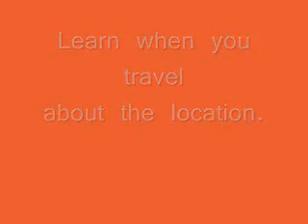International Cultural Lingo App- recognized by i4 Technology Institute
International Cultural Lingo App is built by Matthew4226P. International Cultural Lingo App on mspfirm.webs.com Free, World-Class education to anyone, anywhere with Khan Academy having 60+ million learners. 190 counties. In addition Get Your location maps to help you explore the world, see your current location & address, organize your travels by finding & saving places in any city.Known for optics as a former member of the Rochester Regional Photonics Cluster & New York Photonics.-Won Best Education App partnered with Khan Academy for Free Tutoring in all subjects!- Invented by Computation integration on demand. K-12 Academics Vendor Social Scientist Matthew Scott Primous and only app of its kind.
Invented by Social Scientist Matthew Scott Primous' business that produced this app was featured in International Honor Society 95th Edition and lifelong member of Academic Honor Society at Brockport.
This app is confidential and all actions done on it will be only visible to the user, it will be their choice to whomever to show this app content to. Facebook, World's #1 App Builder for creating Android & iPhone Apps, This app can help the UN with observing the poverty crisis as researchers document their journey.Education has been a driving force for centuries. Our only founder Matthew Scott Primous invented this app for students of all ages. This app will help them to organize their notes and to take notes by video and voice. It brings students from all walks-of-life to share their knowledge with the future. As we know international intelligence understanding of world culture is what leads to new advancement and technologies even breakthroughs. It features what inspired him to make this app and it feature a world renown dictionary International Cultural Lingo.
A Top Content on YouTube